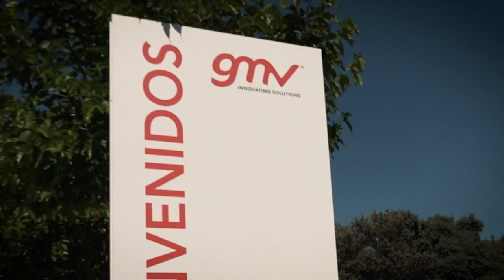Fiesta 35 Aniversario de GMV en Madrid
Hemos recopilado algunos de los mejores momentos de la fiesta del 35 Aniversario de GMV en Madrid, incluido la creación del logo humano.

¡Celebra junto a nosotros este aniversario viendo el vídeo!